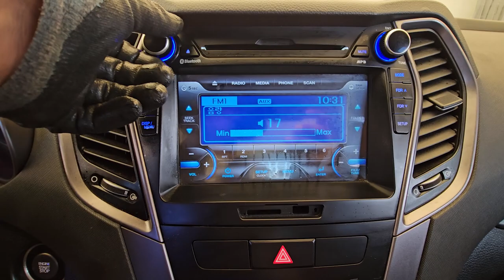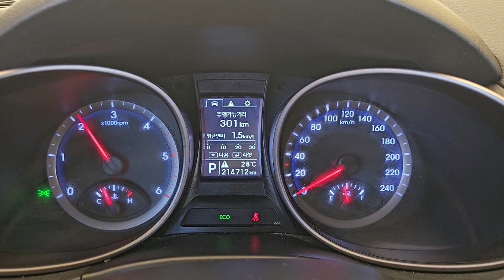2014 Hyundai SantaFe DM used car export ( EU188218) carwara, 카와라 싼타페 수출